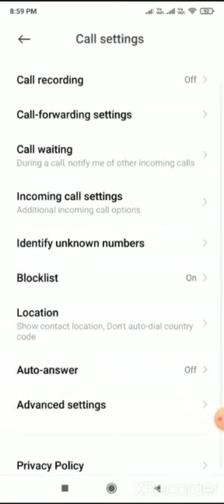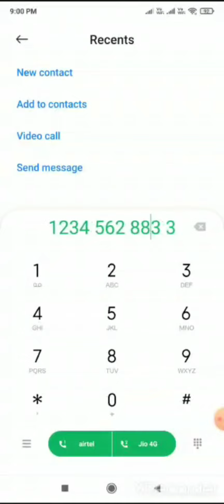Piano Dial Pad